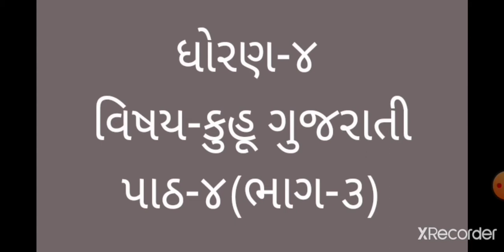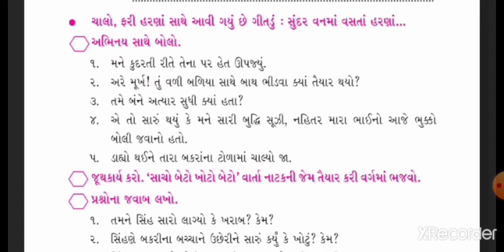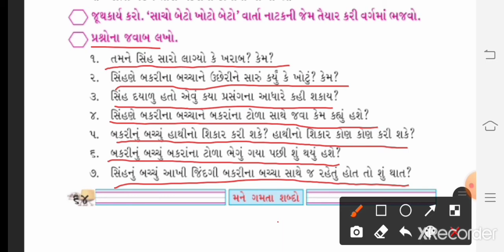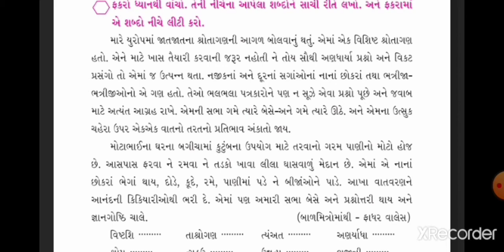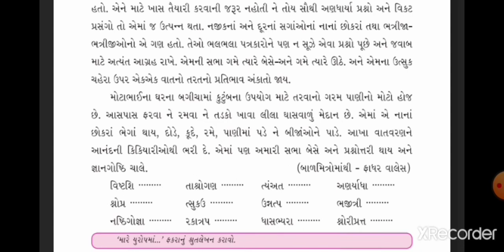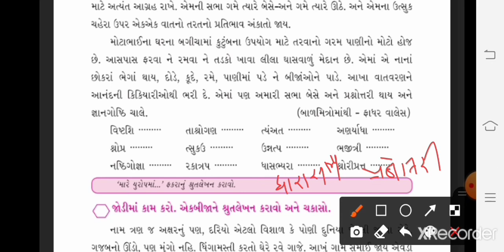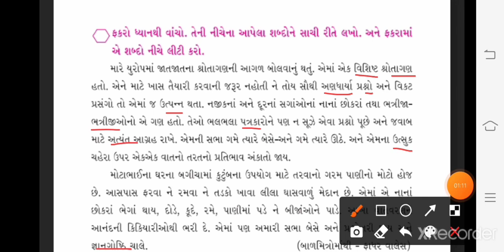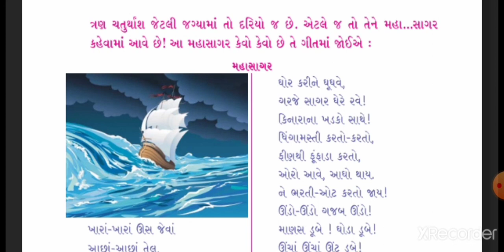ધોરણ-૪ વિષય-કુહૂ ગુજરાતી પાઠ-૪(ભાગ-૩)